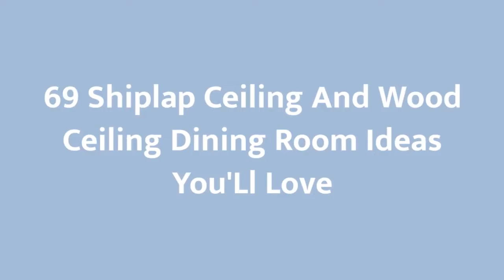75 Shiplap Ceiling And Wood Ceiling Dining Room Design Ideas #�209 You'll Love �